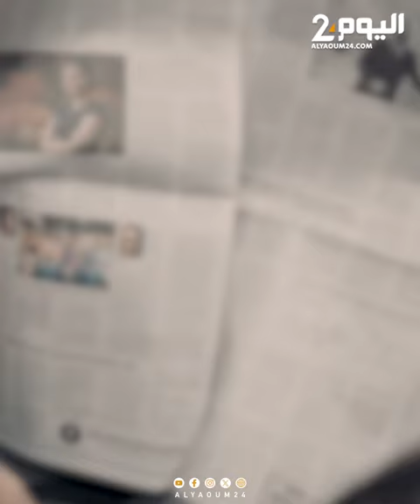تفاصيل اكتشاف جثة شابة كويتية في حقيبة بعد اختفائها ليومين